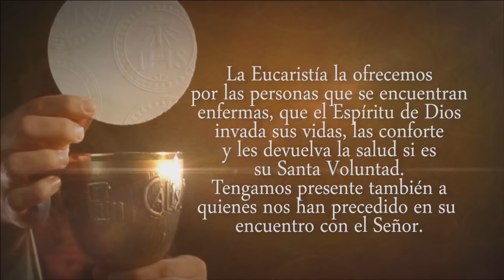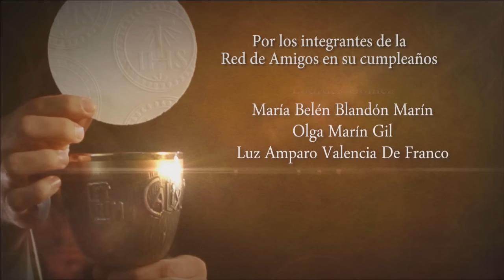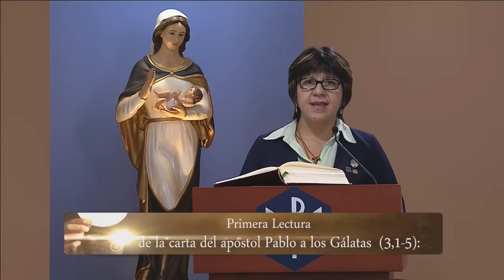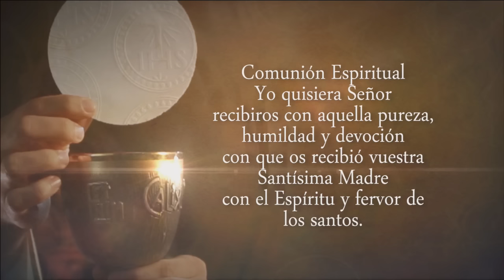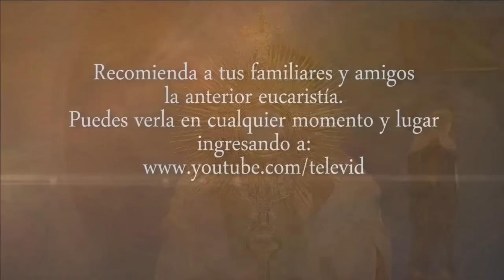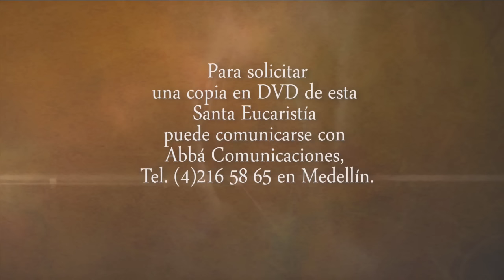La Santa Misa 6 De Octubre De 2016 - Tele VID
Tele VID te ofrece la Misa diaria, Hoy Jueves 6 De Octubre La Santa Misa oficiada por el Sacerdote Sergio Garcés.